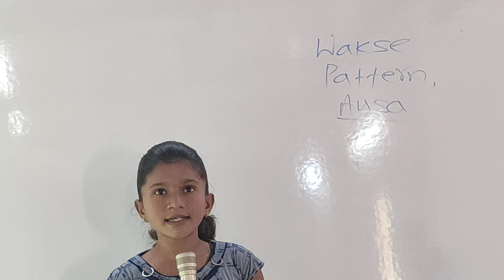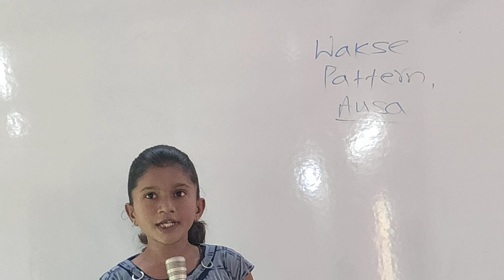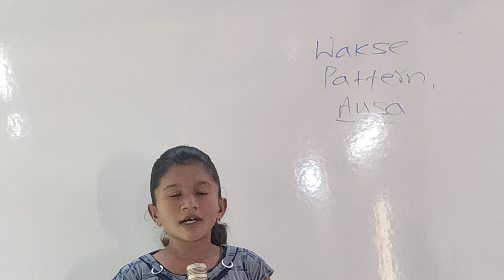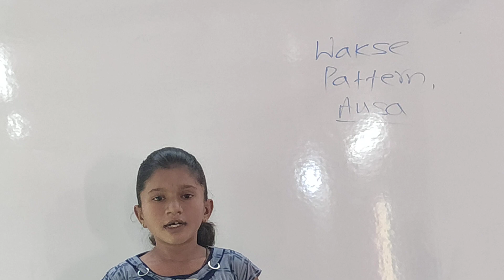Trees🌲🌳🌴 Std:9th By:Shravani Chandure